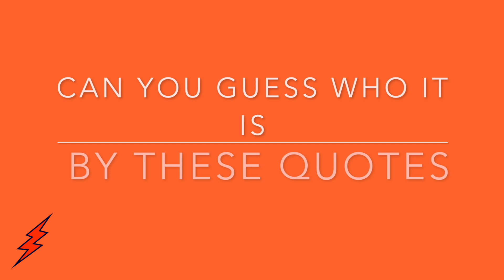Teacher of the Month December 2022